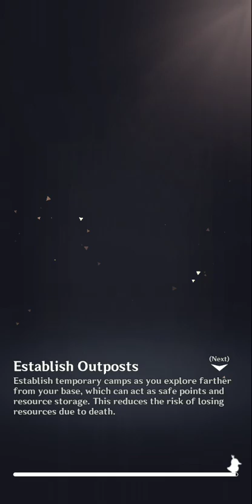PetOCraft Gameplay en Español